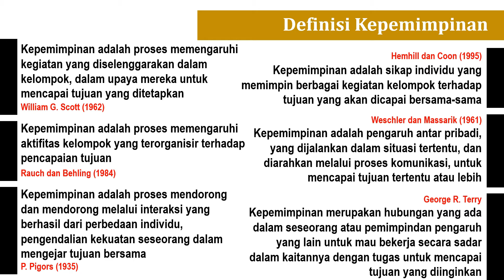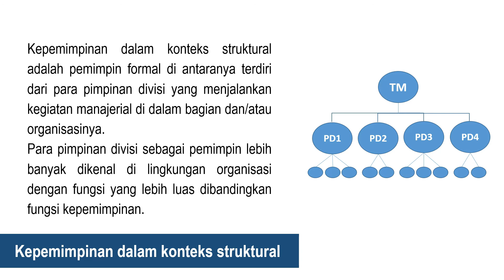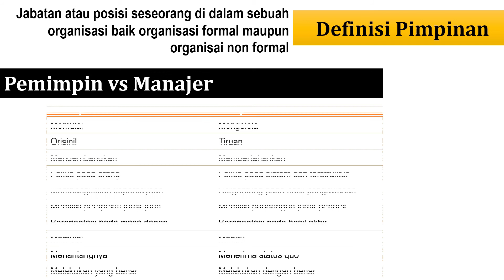Kepemimpinan & Strategi Pengendalian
Pembelajaran Kepemimpinan - PWK